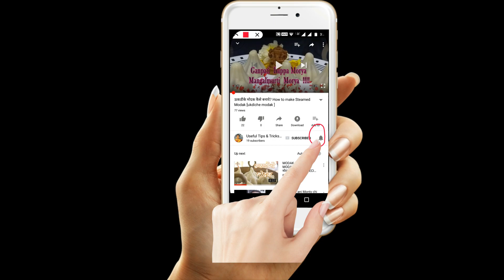उपवास का आलू पराठा/Upvas ka aloo paratha in hindi /rajgira ka paratha/farali paratha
उपवास का आलू पराठा/Upvas ka aloo paratha  in hindi /rajgira ka paratha/faraal paratha .

उपवास के दही वडे /Upvas ke dahi vade in hindi/Aloo Dahi Vada/navratri recipes/ व्रत के दही वड़े

.गाढ़ा और मलाईदार दही ज़माने का सबसे सही तरीका. How to make thick Curd /yogurt at home .

Title: Buddy
Genre: Children's
Mood: Happy